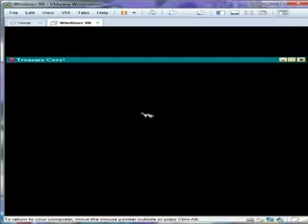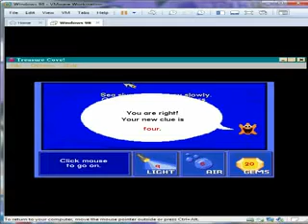Super Solvers: Treasure Cove - Part 55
Super Solvers: Treasure Cove from The Learning Company
Part 55